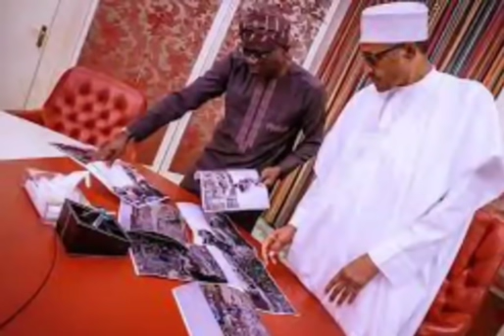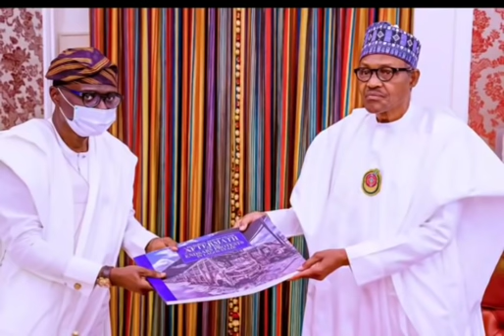SHOCKER: GOV SANWO OLU ßL0WS H0T READY TO AßOLISH PENSION FOR TINUBU, FASHOLA AND OTHERS